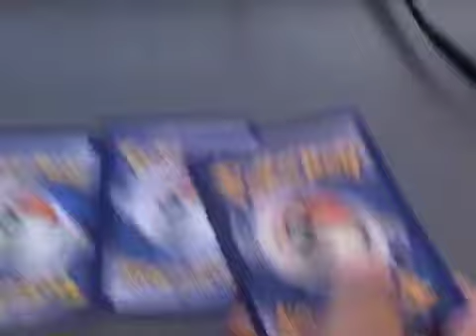I RIPPED THE $1000 CHARIZARD!NOT CLICKBAIT! (Flip it or rip it)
Pokémon
Flip it or rip it challenge